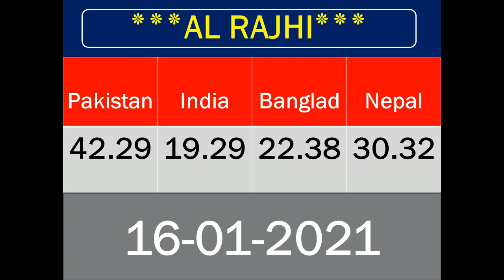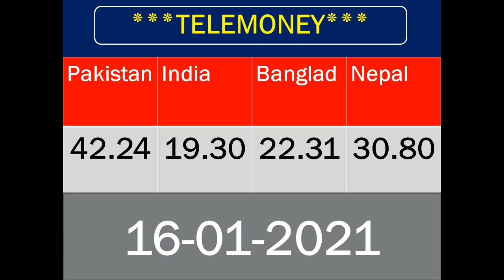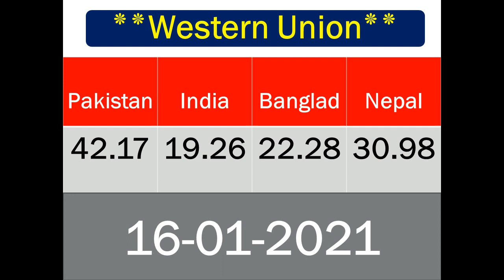Live Saudi Riyal to Rupee Exchange Rate (SAR/PKR) Today.1 Saudi Riyal (SAR) Rates - Convert SAR/INR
Live Saudi Riyal to Rupee Exchange Rate (SAR/PKR) Today.1 Saudi Riyal (SAR) Rates  - Convert SAR/INRsaudi riyal rate,